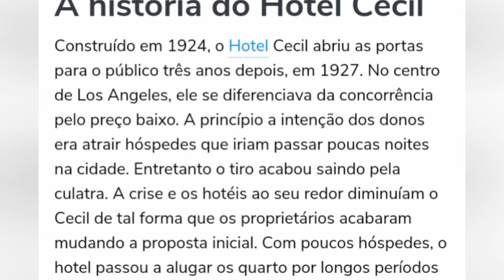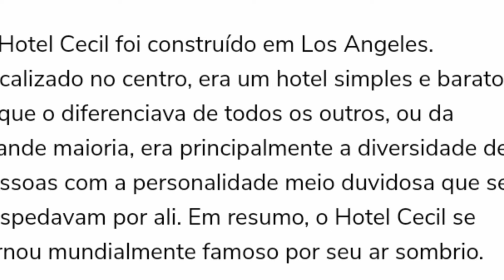HISTÓRIA ASSUSTADORA DE TERROR HOTEL CECIL